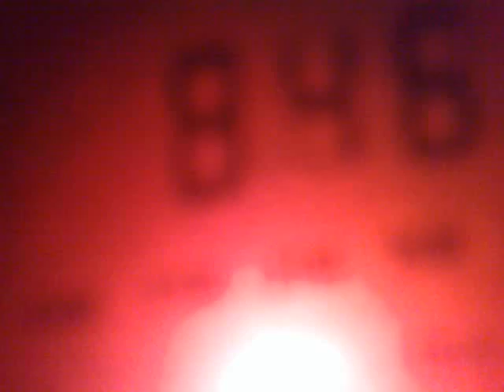0911201726017 846 AIR West Ahmedabad